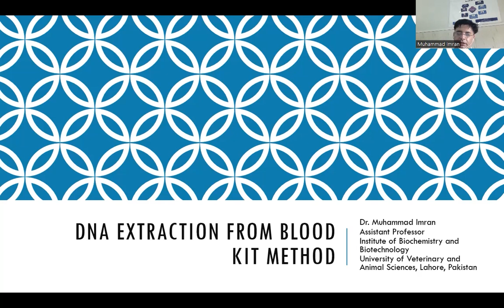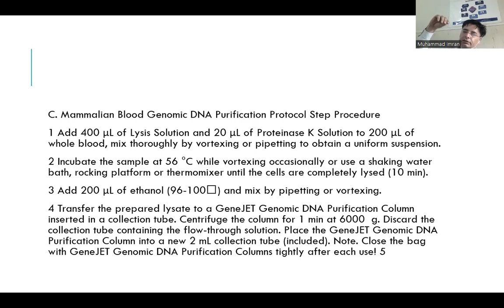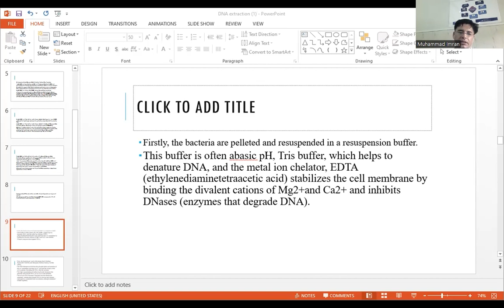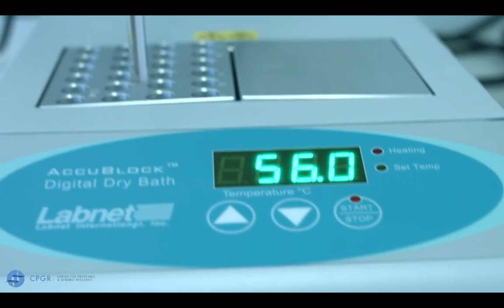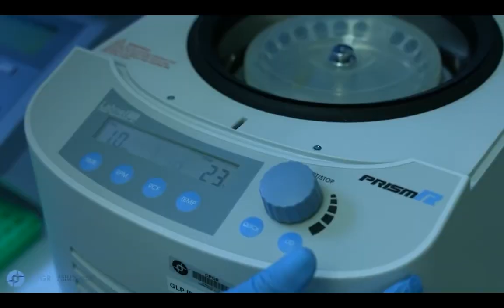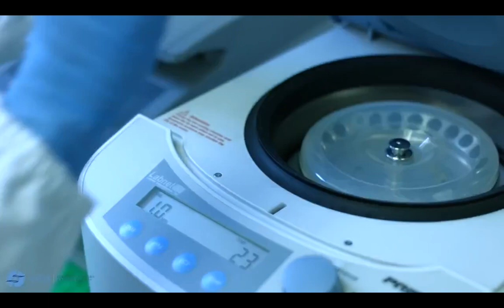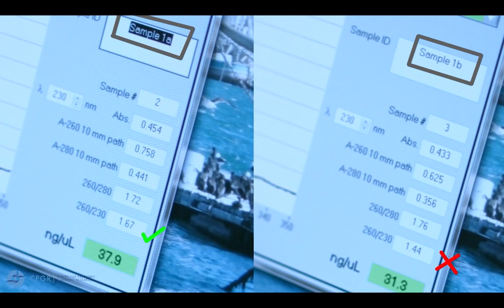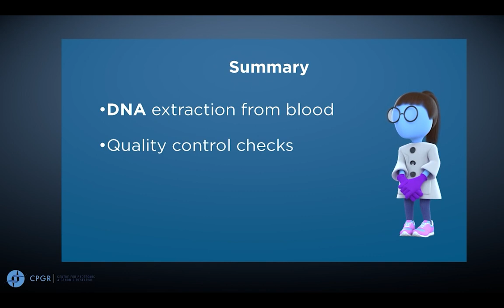DNA extraction from Blood Through Kit Method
STORAGE
Proteinase K and RNase A solutions are stable at room temperature as long as not opened.
After being opened they should be stored at -20 °C. Other components of the kit should be
stored at room temperature (15-25 °C).
Note. Close the bag with GeneJET Genomic DNA Purification Columns tightly after each use!
DESCRIPTION
The GeneJET™ Genomic DNA Purification Kit is designed for rapid and efficient purification of
high quality genomic DNA from various mammalian cell culture and tissue samples, whole
blood, bacteria and yeast. The kit utilizes silica-based membrane technology in the form of a
convenient spin column, eliminating the need for expensive resins, toxic phenol-chloroform
extractions, or time-consuming alcohol precipitation. The standard procedure takes less than
20 minutes following cell lysis and yields purified DNA of more than 30 kb in size. Isolated DNA
can be used directly in PCR, Southern blotting and enzymatic reactions. See Table 1 for
typical genomic DNA yields from various sources.
PRINCIPLE
Depending on the starting material, samples are digested with Proteinase K in either the
supplied Digestion or Lysis Solution. RNA is removed by treating the samples with RNase A.
The lysate is then mixed with ethanol and loaded on the purification column where the DNA
binds to the silica membrane. Impurities are effectively removed by washing the column with
the prepared wash buffers. Genomic DNA is then eluted under low ionic strength conditions
with the Elution Buffer
Buffers
For mammalian cell lysate preparation:
 PBS (137 mM NaCl, 2.7 mM KCl, 10 mM Na2HPO4, 2 mM KH2PO4, pH 7.4)
 TE buffer (10 mM Tris-HCl, pH 8.0, 1 mM EDTA)
For gram-positive bacteria lysate preparation
 Gram-positive bacteria lysis buffer (20 mM Tris-HCl, pH 8.0, 2 mM EDTA,
1.2% Triton X-100, add lysozyme to 20 mg/mL immediately before use)
For yeast lysate preparation:
 Yeast lysis buffer (5 mg/mL zymolyase 20T, 1 M sorbitol, 0.1 M EDTA